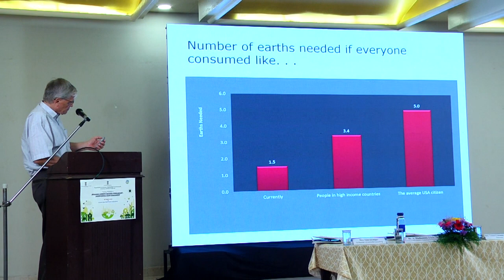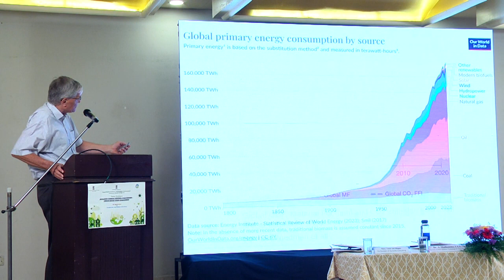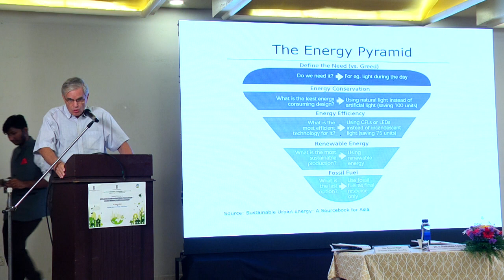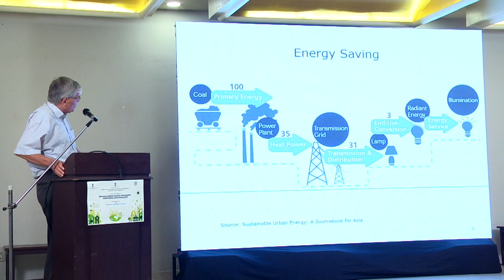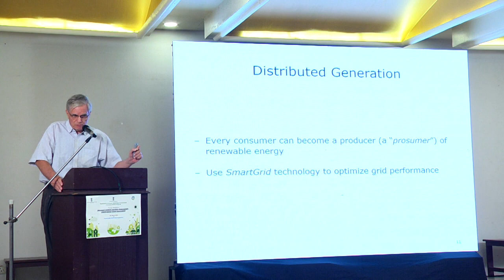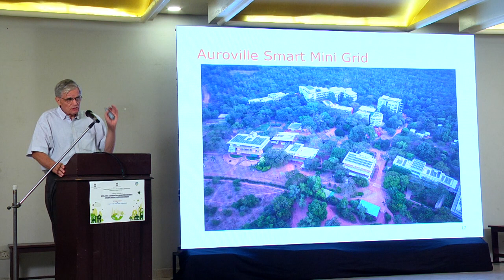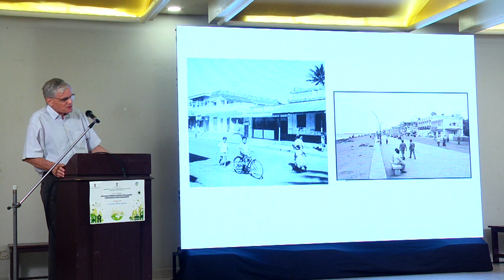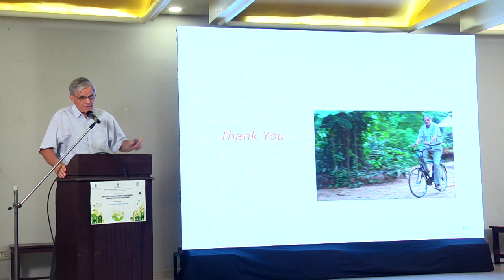Building Carbon Neutral Puducherry: GHG Assessment - Inauguration